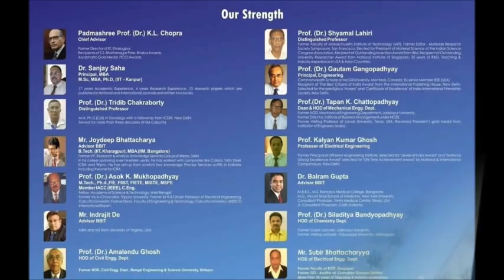Virtual Tour of BBIT College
Budge Budge Institute of Technology provides the excellence platform of education in all aspects. The success story of an Educational institution is woven around its pillars which support as well as facilitate growth. At BBIT these pillars are Students, Parents, Faculties, Technical and Non-technical Associates and Management. These pillars have their vision, hopes, aspirations, achievements and expectations.

Our Institute is under the leadership of our Chairman - Sri Jagannath Gupta, an experienced Industrialist and Philanthropist and able guidance none other than Padmashree Dr. K. L. Chopra, Former Director of I.I.T Kharagpur. Besides, we have experienced Trustees, Advisory Boards and Governing Body who are always guiding, supporting and appreciating our endeavors. For achieving this the institute has a well-knit family of full-time qualified faculty members in five important branches of engineering. It is our endeavour to educate our students focused on all round personality development so that they can meet the growing challenges and changing needs of the industry. Our institute provides state of the art infrastructure to facilitate optimum resource allocation to each student in the areas of learning and specialization to build them dexterous engineers. In addition to this, our institute provides ample facilities to students to take part in co-curricular and extra-curricular activities as well.